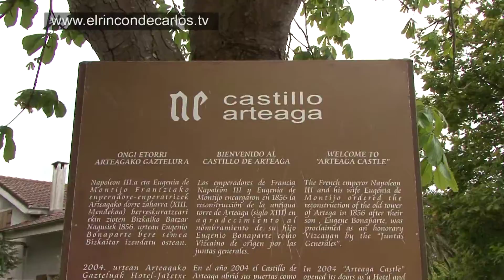Restaurante Castillo de Arteaga -El Rincón de Carlos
Disfrutamos de una excelente comida  en un local de època y con un entorno privilegiado.,.Situado en la Reserva de la Biosfera de Urdaibai, Patrimonio de la Humanidad por la UNESCO.Fue remodelado por la emperatriz Maria Eugenia de Montijo y hoy en día se conservan los elementos ornamentales y decorativos manteniendo la esencia y la atmósfera de tiempos olvidados.El Castillo de Arteaga es el único Hotel de Euskadi perteneciente a la prestigiosa guía Relais&Chateaux